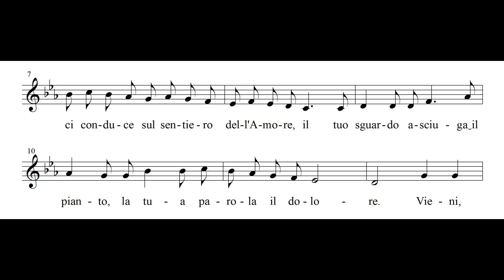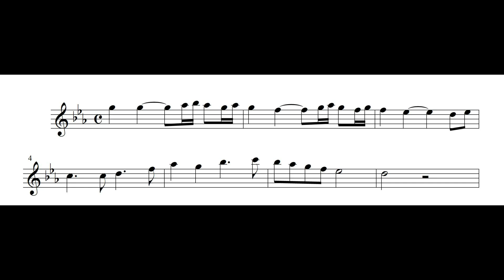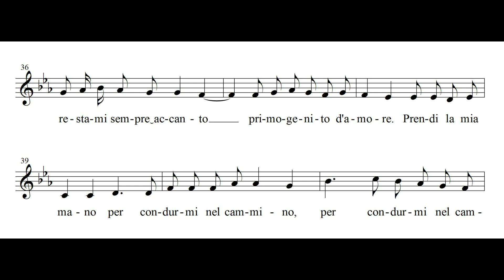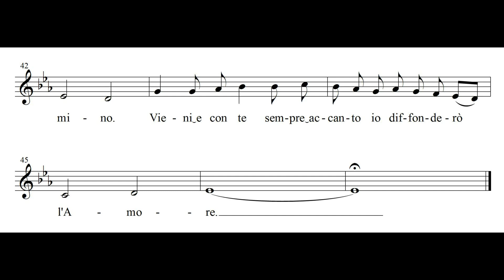INNO ALL'AMORE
Musica di Mariano Garau
Versi di Gian Piero Trincavelli